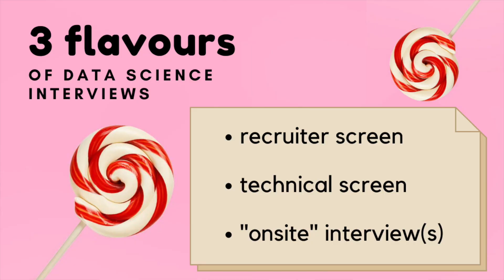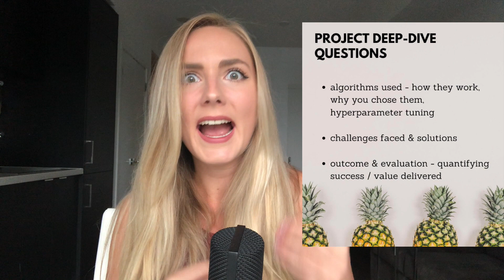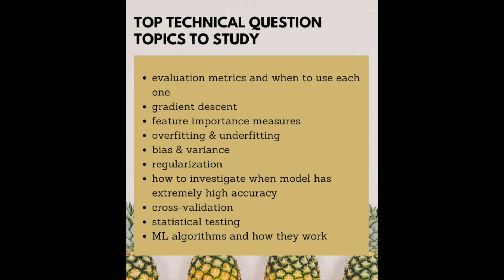Data Science Interview Tips - Top Questions Asked & How to Prepare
The ultimate guide to cracking the data science interview! Breaking down the process, the questions you’ll be asked and how to prepare so that you kill it every. single. time.

And finally, for data people who didn’t major in computer science and are tired of getting made fun of by software engineers:

OTHER LINKS - RESOURCES MENTIONED IN VIDEO:
Technical Interview Tips